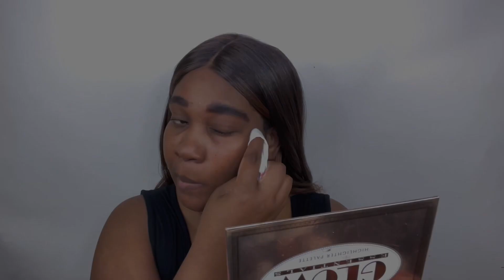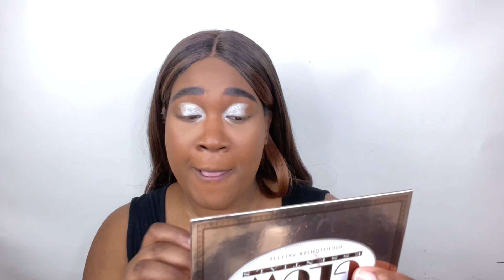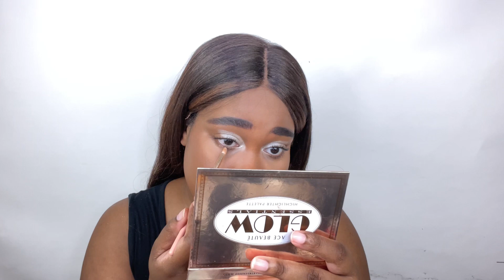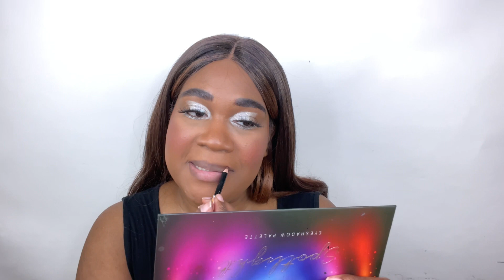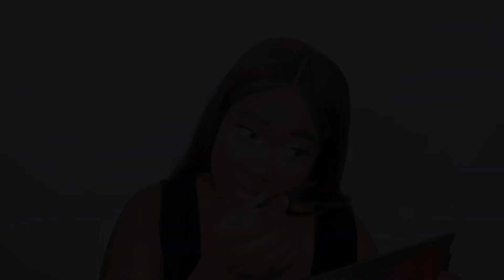GRWM | COLD GIRL MAKEUP TUTORIAL FOR BEGINNERS!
Ace beaute highlighter no link
La colors eyeliner pencil brown at dollar tree
Lancôme juicy tubes in spring fling
In today’s video, I’ll be doing ￼ my very first cold girl make up routine!